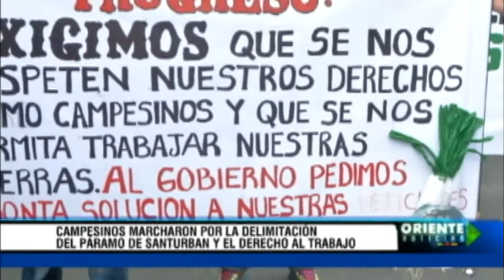Campesinos marcharon por la delimitacion del paramo de Santurban y el derecho al trabajo